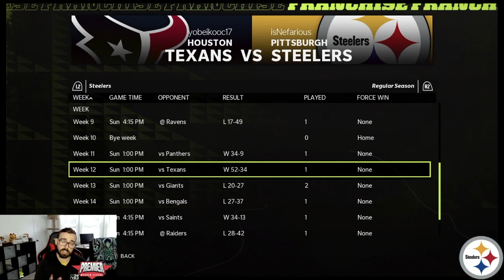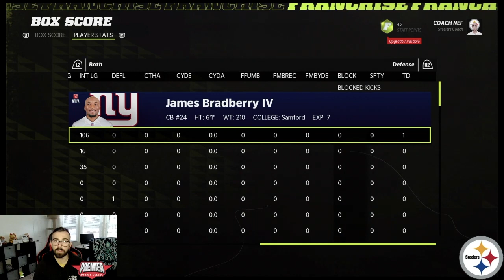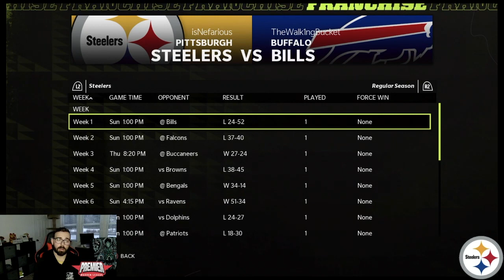HEREWEGO! Episode 32: Season 2 Wrap Up!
Premier Madden League is daddyleagues #1 Madden CFM for the Playstation system. Will we be able to win in the AFC North!? If you want to watch games live check out my twitch linked below! Also follow my Coach Nef Twitter page for up to date information!